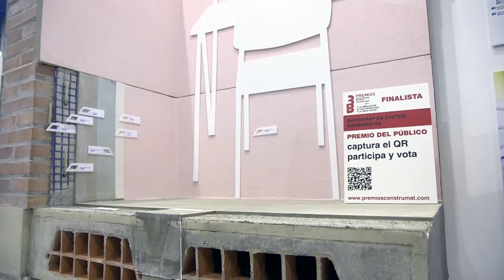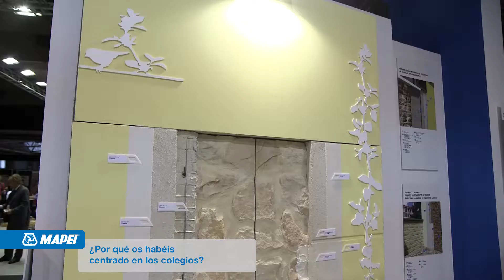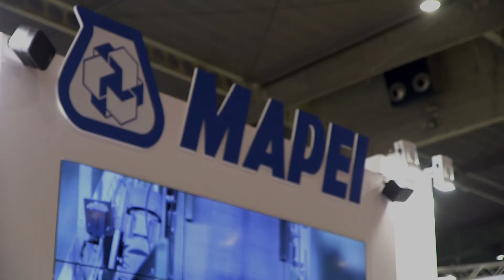Entrevista a Begoña Serrano en BBBConstrumat 2015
Begoña Serrano presenta los resultados del estudio: "Sistema para la prevención y reducción de la vulnerabilidad sísmica en los centros escolares" realizado conjuntamente IVE y Mapei l